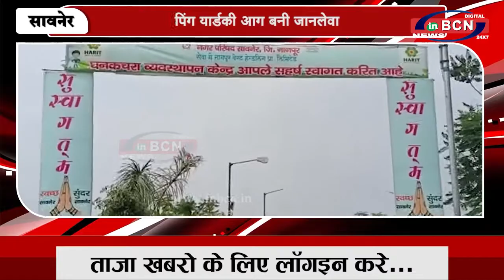आसपासके नागरिकोके स्वास्थसे खिलवाड़ | INBCN NEWS